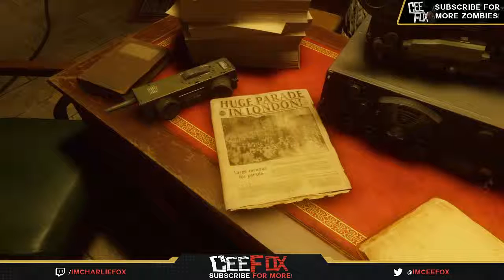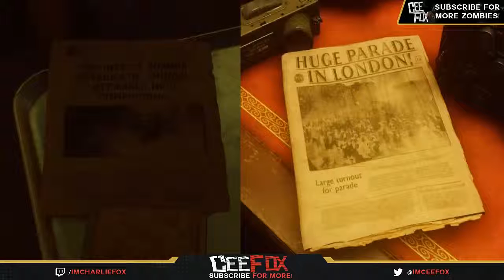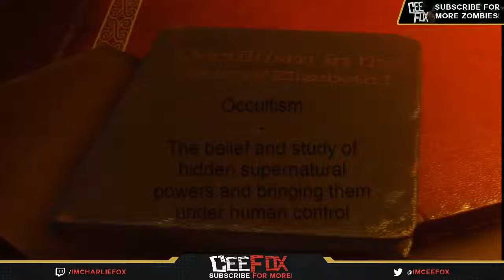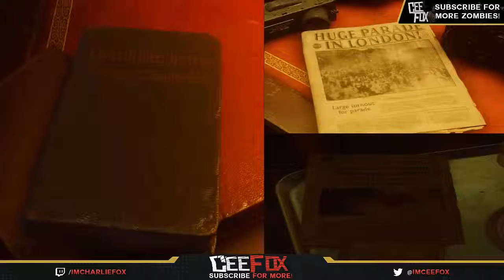BLACK OPS 3 : DER EISENDRACHE : NEXT DLC ZOMBIE SET IN TUDOR LONDON!?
►Hey Guys, CeeFox here!

►In this video i show you some very interesting elements which show off that the next black ops 3 zombies map might be set in London, Tudor London! be sure to watch the whole video for all the information!

►MLG Account Username : MozillaCeeFox
► Credit to :
► (SONG) Laszlo - Fall To Light

► Activision
►Treyarch